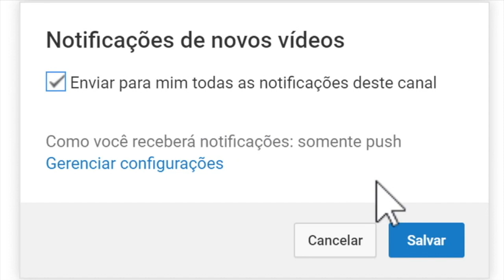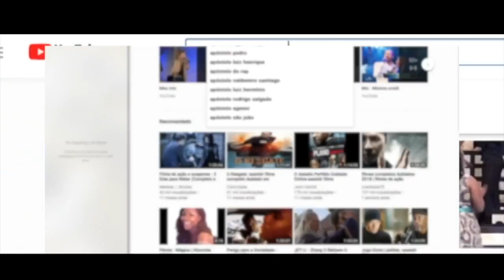TESTEMUNHOS - 2º EDIÇÃO DO SEMINÁRIO DOS SOLTEIRO 9/03/2019